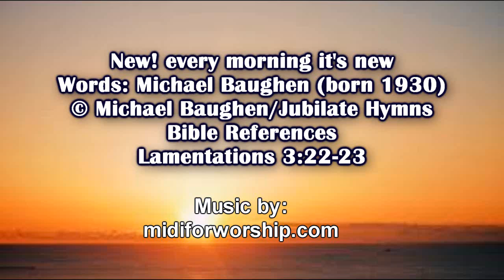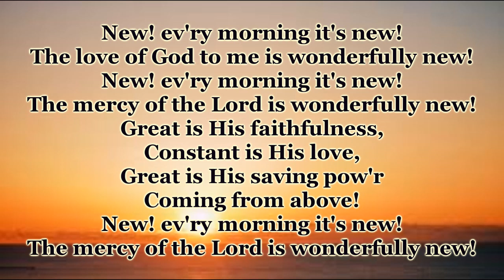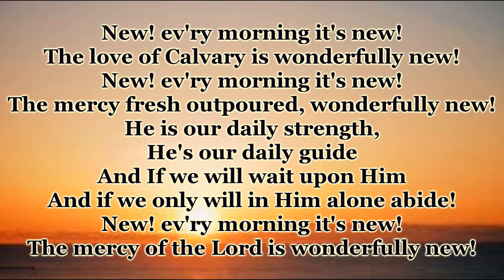New! ev'ry morning it's new!